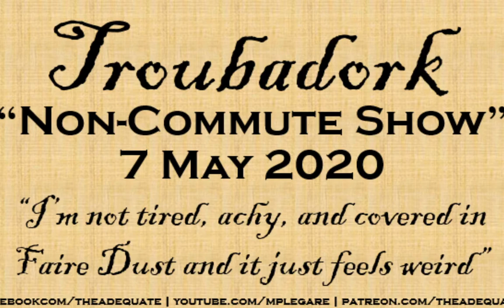Troubadork Non Commute Show 30 7 May 2020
(caution: kayak incidents abound this show...)

Thirty.  That's a milestone, right?

"I'm not tired, achy, and covered in Faire dust and it just feels weird..."

Psycho Turkey; Man Who Lives At Faire; Faire's Been Good To Me So Far; All I Want (one more time with feelin') aaand... BURLAP (because, well..)

for the store where I blah blah books of dubious poetry, buttons, blah blah blah shameless merchanitilism blah...

Much thanks to Jon, Brian, Alysia, and Laureen for Supporting Adequacy In Our Lifetime!

I'd put -30- here but I don't think I'm done...